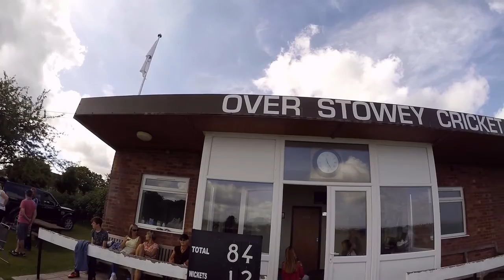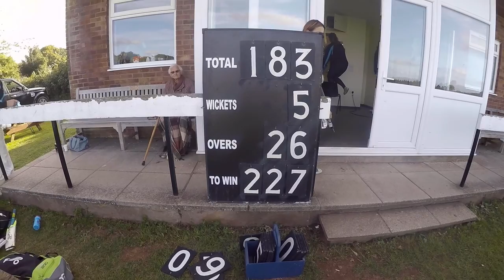SWP vs Hopkins Cricket 11th Sept 2016